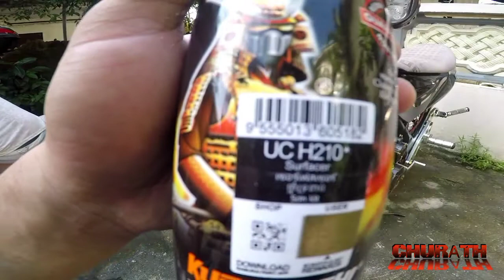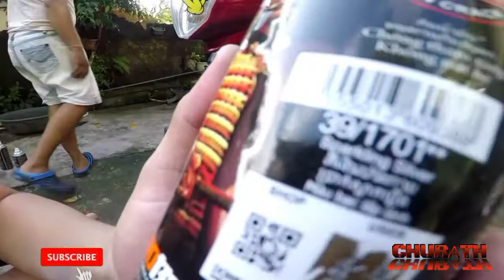SAMURAI PAINT SPARKLING SILVER | REPAINT | LIGHTEN FRONT SHOCK | TYPHOON 150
MOTOPOSH TYPHOON 150
SAMURAI  -  UC H210 SURFACER
SAMURAI - 39/1701 SPARKLING SILVER
SAMURAI - 1K